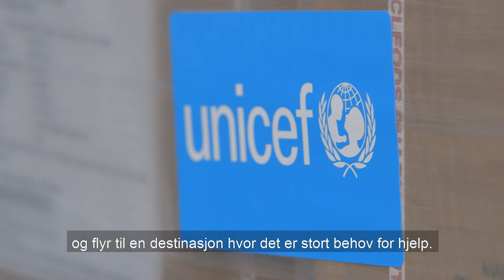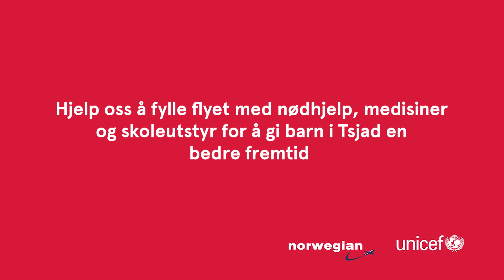Årets viktigste flyvning: Tsjad (NO)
I september 2018 går årets viktigste flygning til Tsjad i Sentral-Afrika. Norwegian og UNICEF skal sende et fly med nødhjelp til barn rammet av konflikt i denne regionen.  Bli med å bidra!